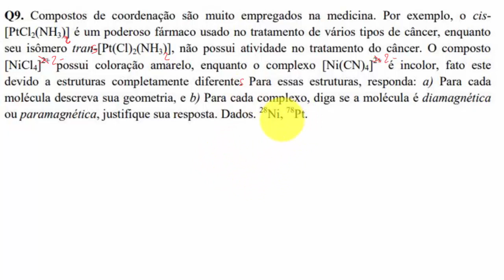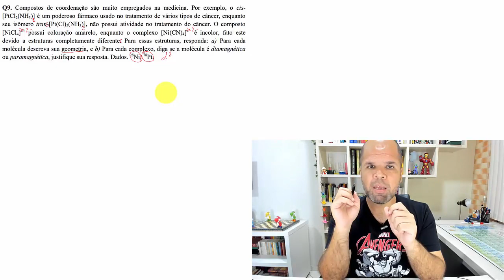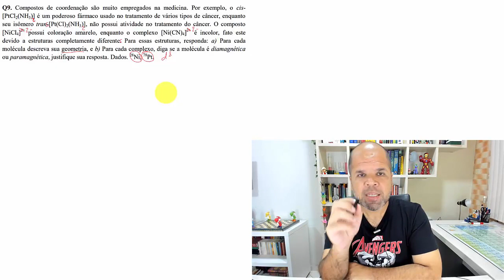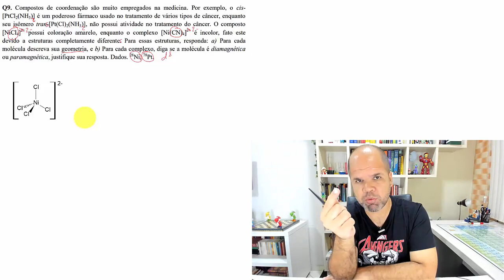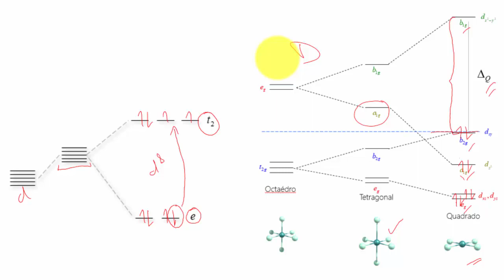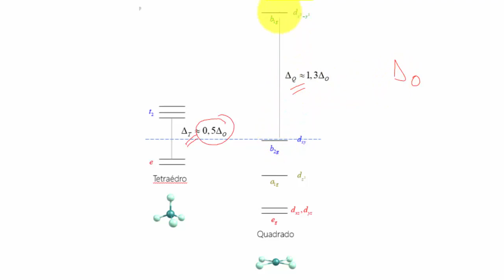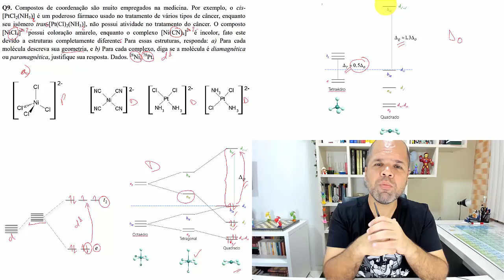Desafio Químico #5 Teoria do Campo Cristalino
Neste vídeo resolvo uma questão aplicada no programa de pós-graduação em química da Universidade Federal do Maranhão. A questão cobra conhecimentos básicos de compostos de coordenação e teoria do campo cristalino.